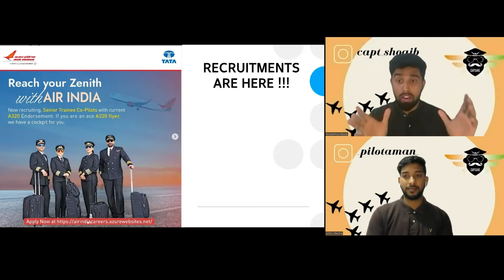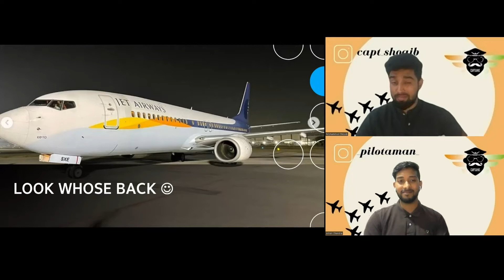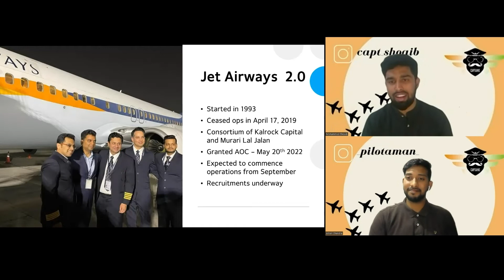Indian Aviation Post Covid | Air India | Akasa Air | Jet Airways 2.0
Episode 29: Is Indian Aviation back to pre-covid days?
The industry is recovering after a two-year slump. Various positives in the market have been seen with the airlines slowly picking up pace. Tata has finally taken over debt-ridden Air India early this year. A major overhaul is happening at the airline in terms of employees, new recruitment underway, and proposed improvement of their fleet as well.
Furthermore, new entrant Akasa Air has been making waves ever since placing an order for 72 B737 Max at the end of 2021. They have been swiftly taking shape and are looking to commence operations in July, backed by some senior aviation personnel.
Jet Airways 2.0 is here! After the airline had to shut down in 2019, the Jet is ready to soar the skies after receiving its AOC from DGCA.
All this marks a revival for the industry and new avenues for budding aviators. New recruitments for pilots are also being announced, more flights have been added on-demand, and hopefully much brighter days ahead.
Yes, the Industry is back, and hopefully much better news to follow.

We will be coming up with monthly aviation roundups for all of you.

Regards
Aman & Shoaib